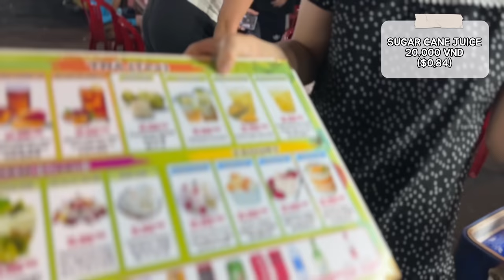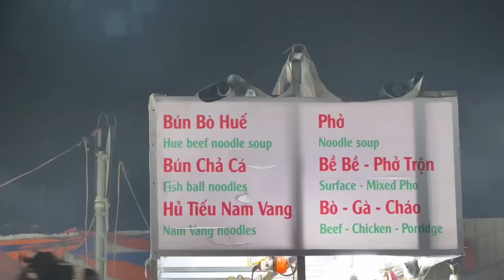Life in Da Nang 🇻🇳| nails, authentic vietnamese food, night market, grocery run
If you want to stalk me more, here ya go 😜
Instagram: annnnainseoul (there's 4ns | someone took annainseoul on Instagram hahaha)

⭐ABOUT ME⭐
Hi hi! My name is Anna but you might know me better as annainseoul through Tiktok or the Korean convenience store girl (hahahah). As my username states, I'm currently based in Seoul, South Korea so on my channel, you'll see loads of videos pertaining to daily life in Korea.

I'll be posting similar content that I post on Tiktok (but in a longer format). So expect to see
- What I Spend In A Day
- Get Ready With Me
- Skincare Routines
- Coffee Chit Chats

I hope you guys stick around and enjoy~ :3